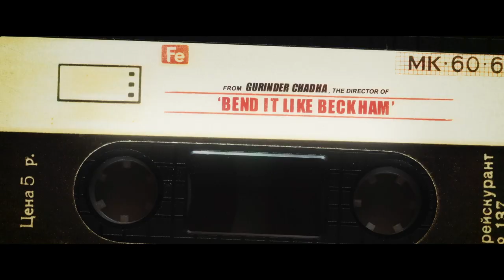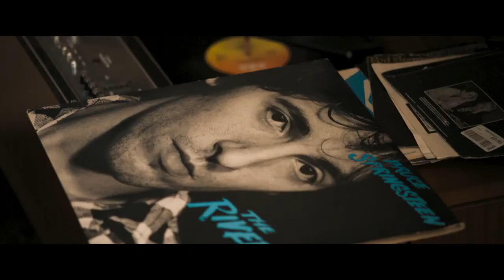Blinded by the Light - Official Trailer (Universal Pictures)- In Cinemas October 24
The film tells the story of Javed (Viveik Kalra), a British teen of Pakistani descent growing up in the town of Luton, England, in 1987.  Amidst the racial and economic turmoil of the times, he writes poetry as a means to escape the intolerance of his hometown and the inflexibility of his traditional father. But when a classmate introduces him to the music of Bruce Springsteen, Javed sees parallels to his working-class life in the powerful lyrics. As Javed discovers a cathartic outlet for his own pent-up dreams, he also begins to find the courage to express himself in his own unique voice.